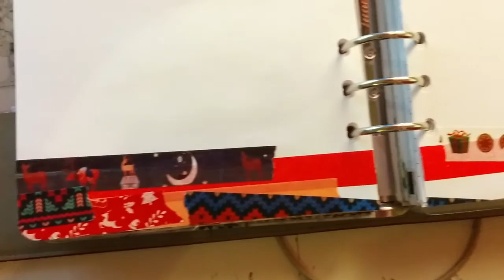FILOFAXING | december planning | 24th